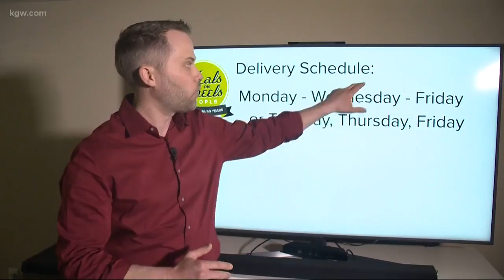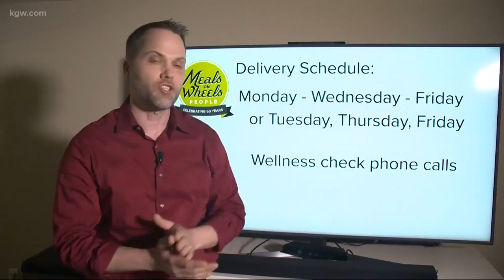Meals on Wheels changes delivery methods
Meals on Wheels is changing how it delivers food during the coronavirus pandemic.